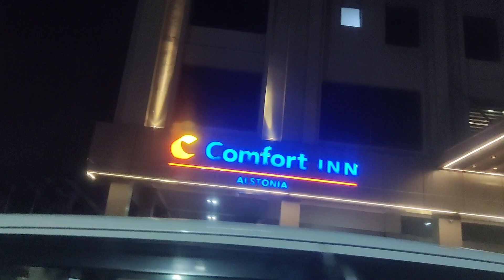Nimrat birthday vlog😊ll birthday party 👍ll @samar sandhu vlogs